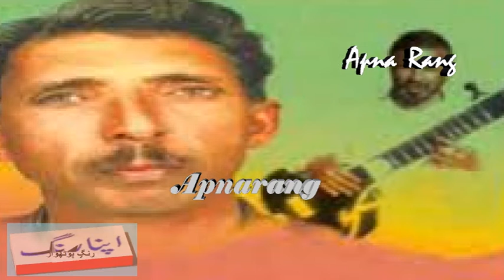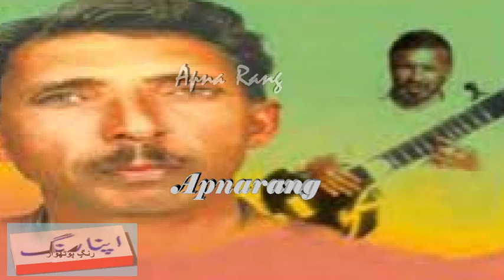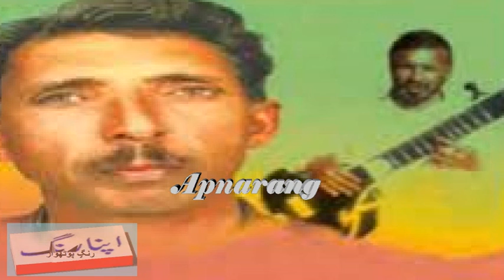Ch Akram Gujjae Vs Raja Sajid - Pothwari Sher - Audio